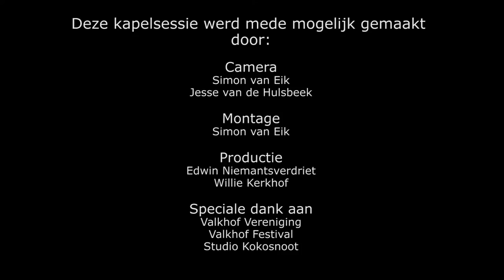Kapelsessie: Rico & A.R.T. - Mea Culpa